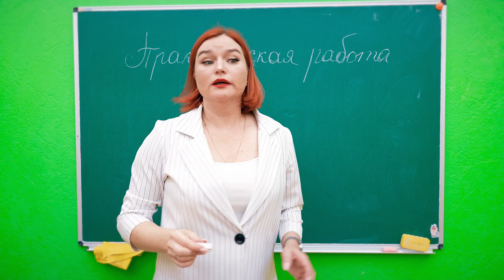СКРЫТАЯ КАМЕРА! Что делали Кирилл и Маша ВДВОЁМ в КЛАССЕ?